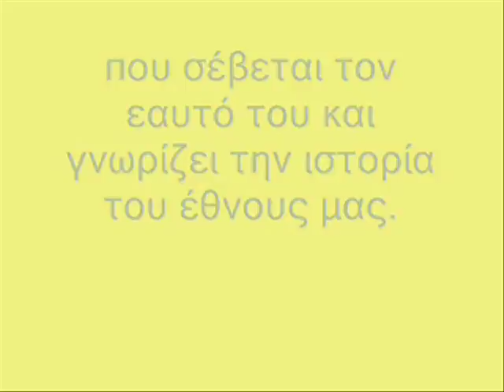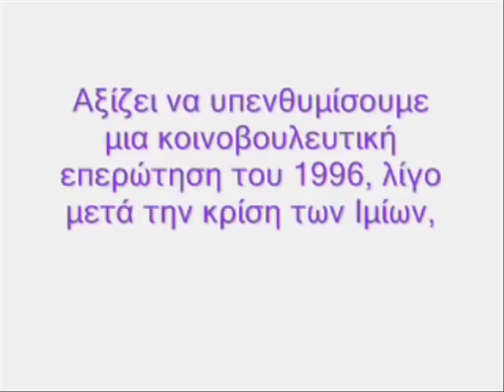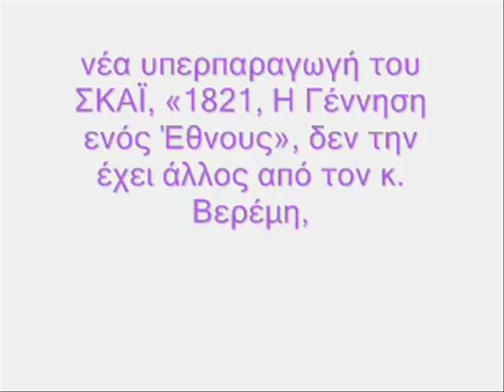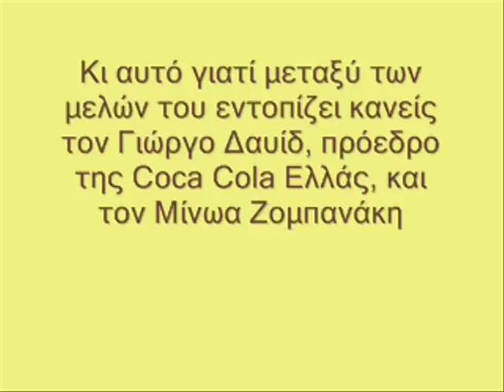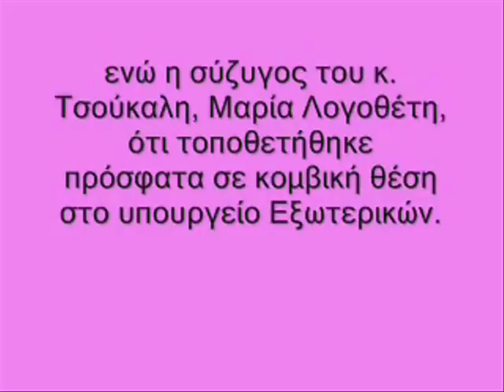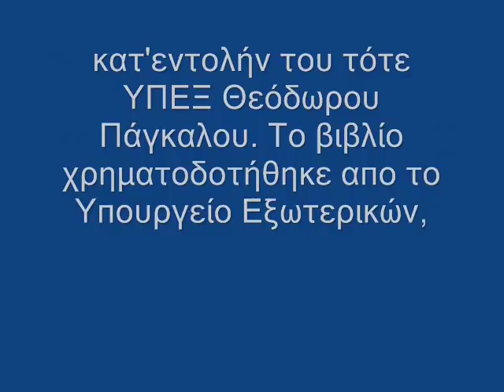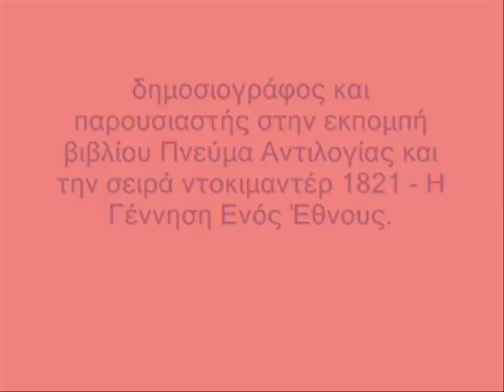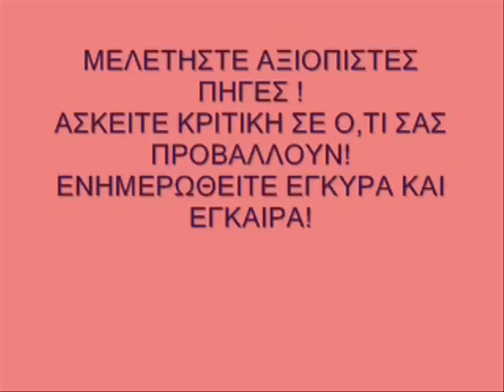1821 : ΘΑΝΟΣ ΒΕΡΕΜΗΣ , ΕΛΙΑΜΕΠ ,Π. ΤΑΤΣΟΠΟΥΛΟΣ ΚΑΙ ... ΣΙΑ !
1821 : ΘΑΝΟΣ ΒΕΡΕΜΗΣ , ΕΛΙΑΜΕΠ , ΠΕΤΡΟΣ ΤΑΤΣΟΠΟΥΛΟΣ ΚΑΙ ... ΣΙΑ !
Ελληνικό Ίδρυμα Ευρωπαϊκής και Εξωτερικής Πολιτικής (ΕΛΙΑΜΕΠ).
Πρόκειται, άλλωστε, για ένα Ίδρυμα που, πέρα από τους πολυάριθμους φίλους του στις υψηλότερες βαθμίδες της ελληνικής και της διεθνούς διπλωματίας, διαθέτει και αρκετούς εχθρούς, οι οποίοι του προσάπτουν φιλοαμερικανική πολιτική και υπεράσπιση ιδεών ανθρώπων που μόνο φιλέλληνες δεν θα μπορούσαν να χαρακτηριστούν. Αρκετοί μάλιστα, σε σκωπτικό ύφος, αποκαλούν το ΕΛΙΑΜΕΠ «Ελληνικό Ίδρυμα Αμερικανικής Εξωτερικής Πολιτικής»... Για όσους δεν το γνωρίζουν, το υπό εξέταση Ίδρυμα ξεκίνησε το 1988 ως ιδέα του γνωστού ακαδημαϊκού Θάνου Βερέμη. Η πρώτη του ονομασία, μάλιστα, ήταν «Ελληνικό Ίδρυμα Άμυνας και Εξωτερικής Πολιτικής».
Σε αυτό το σημείο αξίζει να υπενθυμίσουμε μια κοινοβουλευτική επερώτηση του 1996, λίγο μετά την κρίση των Ιμίων, του τότε βουλευτή και απερχόμενου σήμερα νομάρχη Δράμας Κώστα Ευμοιρίδη, με την οποία αναφερόταν στη χρηματοδότηση του ΕΛΙΑΜΕΠ από κρατικά κονδύλια, αλλά και στο πρόσωπο του τότε προέδρου του κ. Βερέμη. Μεταξύ άλλων, τονιζόταν στη συγκεκριμένη επερώτηση: «Ο κ. Βερέμης είχε ιδιαίτερες ευαισθησίες στις θεωρίες του ελληνοτουρκισμού και προσβλέπει στο ιδεώδες όχι της απλής ελληνοτουρκικής συνύπαρξης, αλλά της δημιουργίας μιας πολιτικής φόρμουλας ελληνοτουρκικής συνομοσπονδίας. Ο κ. Βερέμης πρεσβεύει πως η ιδέα του έθνους είναι ανύπαρκτη και αποτελεί φανταστικό κατασκεύασμα, πως το σημερινό ελληνικό έθνος είναι αντικειμενικά ανύπαρκτο και δημιούργημα διανοουμένων»!
Στο μεταξύ, το ΕΛΙΑΜΕΠ κατηγορείται από πολλούς επαΐοντες πως προάγει το δόγμα του ευρωατλαντισμού. Με λίγα λόγια, πως δεν υπηρετεί την ιδέα μιας μεγάλης και ανεξάρτητης Ευρωπαϊκής Ένωσης, αλλά μιας Ένωσης πλήρως υποταγμένης στις ΗΠΑ. Παράλληλα, κύκλοι με τους οποίους συνομιλούν τα «Επίκαιρα» αναφέρουν πως τέσσερα μέλη του ΔΣ του Ιδρύματος έχουν κατηγορηθεί για συμμετοχή στην περιβόητη Λέσχη Μπίλντερμπεργκ. Πρόκειται για τους κυ¬ρίους Τσούκαλη, Βερέμη, Παπαχελά και Δαυίδ -- ο τελευταίος φέρεται να είχε πρωτοστατήσει υπέρ του Σχεδίου Ανάν για την Κύπρο το 2004.
Σε άλλα συνέδρια έχουν παραστεί και ο διαβόητος μυστικοσύμβουλος του Γιώργου Παπανδρέου, ο Άλεξ Ρόντος, αλλά και ο λόρδος Χάνεϊ, ο εμπνευστής του Σχεδίου Ανάν. Είναι χαρακτηριστικό ότι ολόκληρο το ΕΛΙΑΜΕΠ είχε μετακομίσει στην Κύπρο το 2004 για την προώθηση του σχεδίου, ενώ σήμερα διοργανώνει εκπαιδευτικά σεμινάρια για τους αξιωματικούς των ελληνικών Ενόπλων Δυνάμεων.
(ΠΕΡΙΟΔΙΚΟ : ΕΠΙΚΑΙΡΑ 23/12/2010)